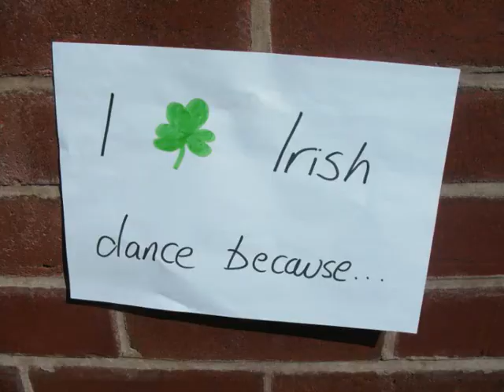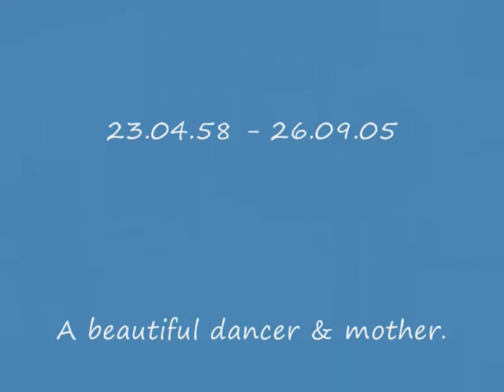Martina and Madelines video for IDM Elevation Competition EDIT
A short video montage of what irish dance means to us. This video was made for a competition to win Madeline a designer Irish dance dress that we could not normally afford. Somehow we managed to make the final, If you like the video please vote for us by clicking the following Thanks x